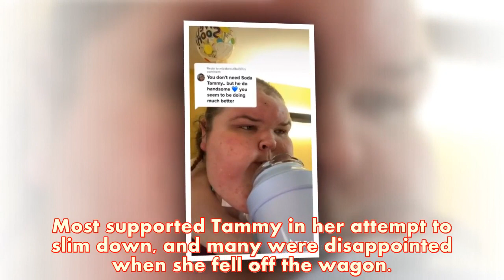Update 2022!! Tammy Slaton When She Was The Lightest | 1000-Lb Sisters